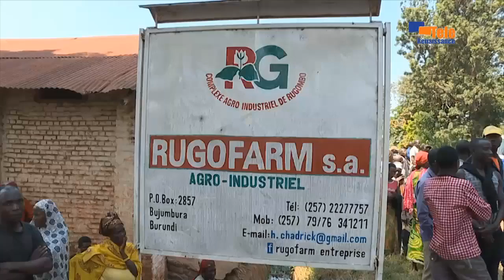jOURNAL DU 19 JUILLET 2018 FRA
L' octroi des marchés de l'exploitation des minerais du nord du Burundi dans la province de muyinga ne respecte pas la loi et par conséquent va engendre les failles des l'économie du Burundi .